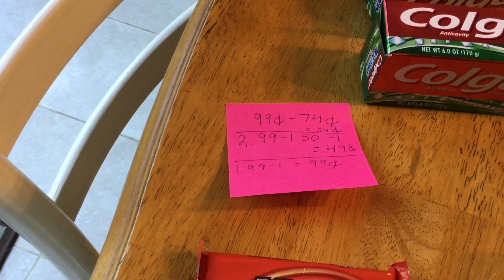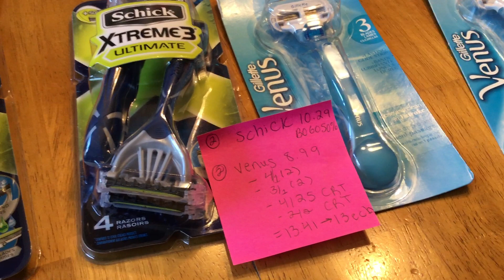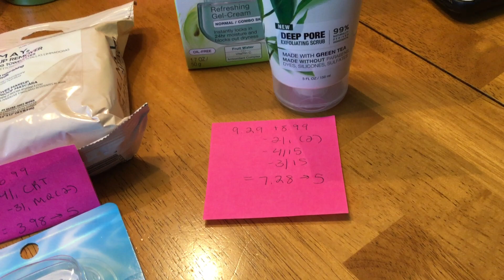$275 CVS Coupon Haul Week of 8/5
*Join My Ibotta Team! (A GREAT WAY TO SAVE AND EARN CASH BACK)

About Me:
My name is Jacob and I am in LOVE with couponing. I started couponing when I was 10 years old (you could almost call me a prodigy). Since then I have saved THOUSANDS. Literally THOUSANDS. On this channel I’ll show you how to save 90% on personal and household items, and occasionally some grocery hauls (you should always try to save at least 50%). I run a blog currently all by myself where I break down most of the deals I show you here and now talk about important issues that you can help out with! (couponingforachange.blogspot.com) Along with haul videos I do post coupon matchups, quick deals/notifications, vlogs, couponing humor videos, and a little dab of etc. This is a sharing and learning zone so feel free to ask questions and leave comments. I’m here to help because who doesn’t love a teenage boy telling YOU how to shop?? No I’m kidding, couponing is hard at first but in the end the little bit of time you put in can save you THOUSANDS of dollars. Just think, if a ten year old boy watching Reality TV can do it, you can too! :)
-TheNewEnglandCouponCharacter, Jacob